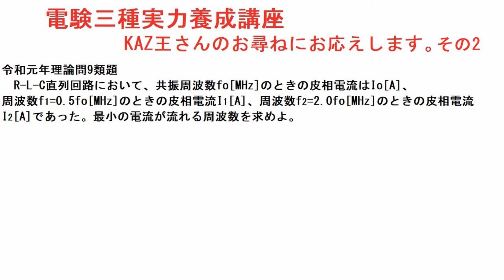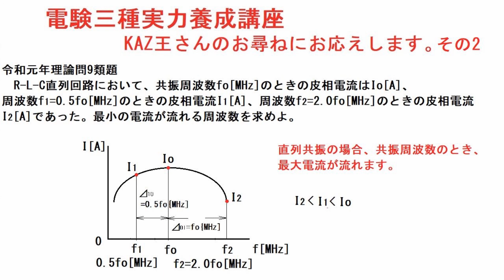令和元年理論問9の類題です。KAZ王さんのお尋ねに悪乗りさしてもらいました。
RLC直列共振回路の周波数と電流の関係の問題です。令和元年の問題の類題です。